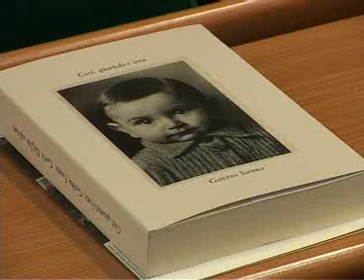08-10-02 video01 Presentazione libro COSI', QUANDO E' SERA di Gavino Sanna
08-10-02 video01 Presentazione libro COSI', QUANDO E' SERA di Gavino Sanna
2 Ottobre 2008 - Facoltà di Economia, Cagliari